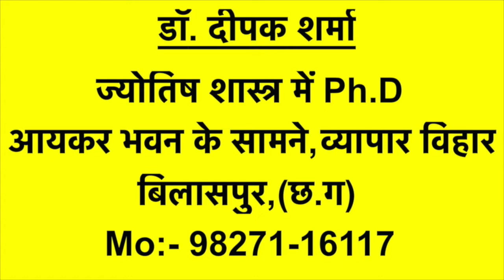गणेश-चतुर्थी के दिन चंद्रदेव का दर्शन नहीं करना चाहिए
Editor:- Aishwary Sharma
और घंटी का आइकॉन हिट करें ताकि आप मेरे नवीनतम अपलोड किए गए वीडियो को सबसे पहले देख सकें.

Video by ftock.com - Free Stock Footage from Pixabay